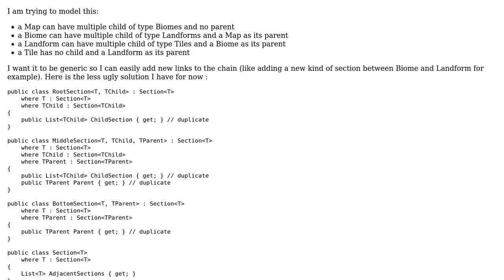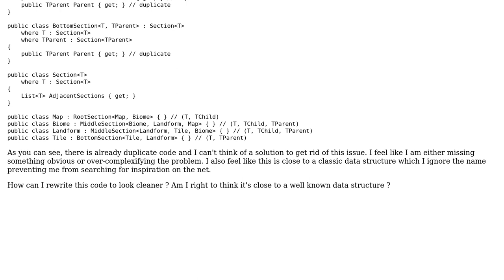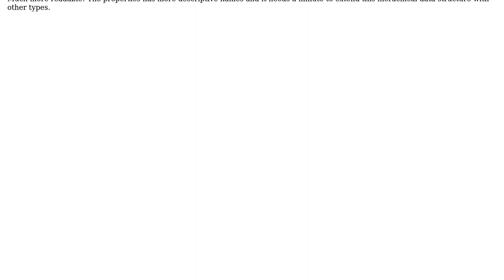Code Review: Map, which contains biomes, which contain landforms, which contain tiles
With thanks & praise to God, and with thanks to the many people who have made this project possible! | Content (except music & images) licensed under CC BY-SA | Music | Images & others | With thanks to user JanDotNet user BenH user 200_success and the Stack Exchange Network Trademarks are property of their respective owners. You are responsible for your own actions.